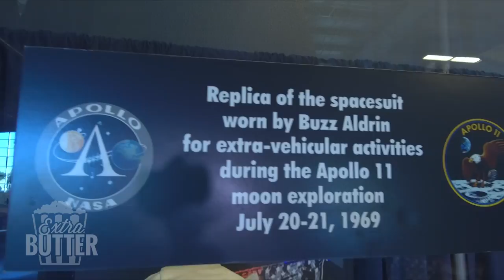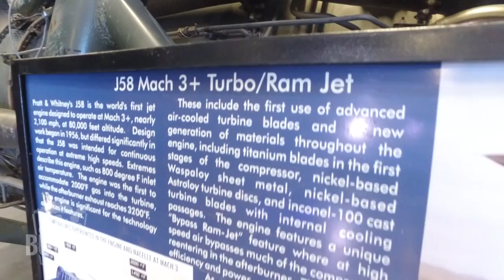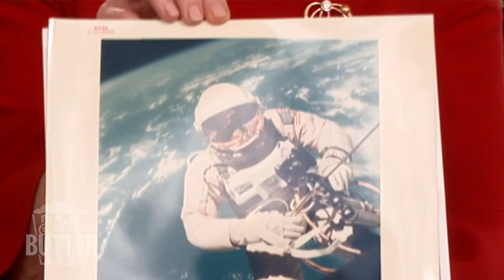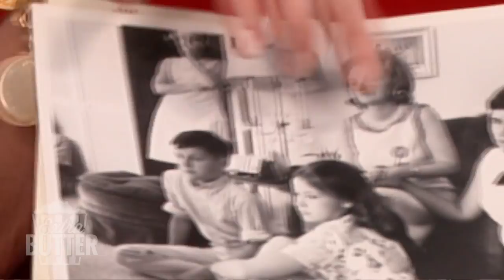'First Man' Special: Ryan Gosling and cast talk the moon landing | Extra Butter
Mark S. Allen talks with the cast of the new movie, along with the real-life people they portray.  Interviews include Ryan Gosling, Claire Foy, Damien Chazelle, Patrick Fugit,  Lukas Haas, Olivia Hamilton, children of Neil Armstrong and NASA historian Bill Barry.

Extra Butter Episode 98

Interviews and video provided by:
DreamWorks
NASA
Paramount Pictures
Sony Pictures Classics
Universal Pictures